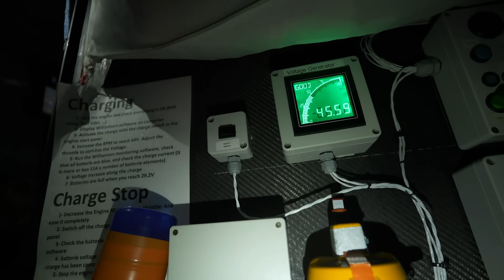'Good, I can sleep well!' | From the Boats | Leg 2 | The Ocean Race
Take a look at all the latest happenings on-board, as the 5 IMOCA teams gybed away from the ice exclusion zone, turning to face directly at their destination: Cape Town.